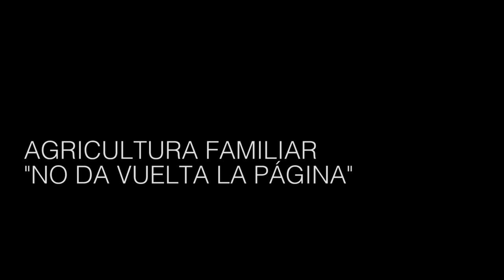"Hay que perderle el miedo a hablar de reforma agraria"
Leonardo Janjetic, ingeniero Agrónomo de la SAF y delegado de la Junta Interna de ATE en la Secretaría de Agricultura Familiar, se refirió a la jornada de lucha en el Día Internacional de la Lucha Campesina.